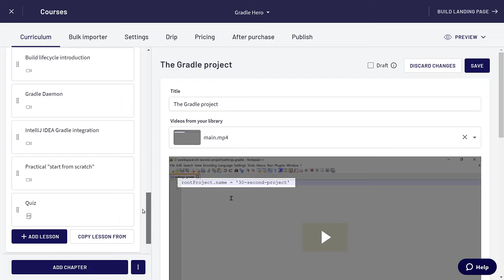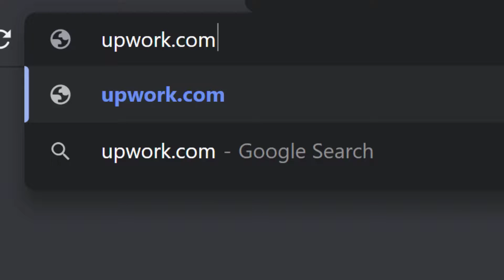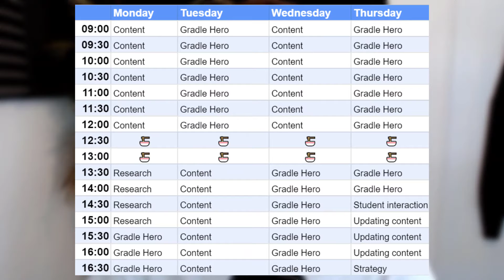5 things I learnt a month after QUITTING job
Just 1 month ago I left my job as a software developer to follow my dreams and work for myself. In that period I have made $100, but I'm still pleased with my performance! In this video I explain the 5 main lessons I've learnt so far.

0:00 Intro
0:27 Treat it as a long term strategy
1:28 Motivation is hard
2:37 Not enough time
4:24 Attracting money takes time
5:11 Working for myself is cool

🌐 To learn about my blogging journey check out this article - How I grew a programming blog to 25,000 monthly visitors in 12 months

🚀 I already created a free digital course on Gradle - Get Going with Gradle

🦸 GRADLE HERO COURSE TO MASTER JAVA PROJECTS - take back control of your Gradle build